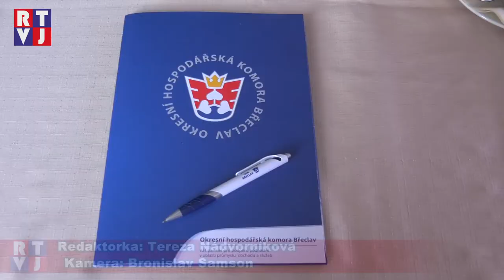V Břeclavi se uskutečnilo jubilejní XX Podnikatelské setkání hospodářské komory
Sjednocovat podnikatelskou kulturu a měnit její hodnoty k lepšímu má v popisu práce Okresní hospodářská komora Břeclav. V návaznosti na tuto filozofii pořádá pravidelná setkání svých členů.